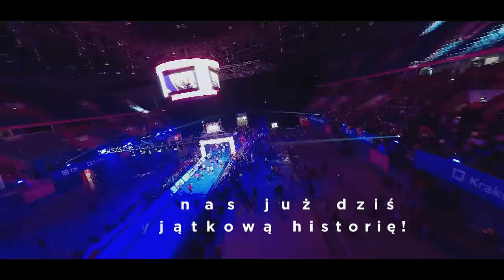10. Cracovia Półmaraton Królewski: zapisy rozpoczęte!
Zapisy internetowe do 10. Cracovia Półmaratonu Królewskiego rozpoczęły się 5 czerwca w samo południe. Zgłoszenia internetowe przyjmowane będą do 15 października 2024 roku lub do dnia, w którym wyczerpany zostanie limit startujących. Jeżeli zostaną wolne miejsca, zapisy będą jeszcze prowadzone w Biurze Zawodów – w dniach 18-19 października 2024 roku. Przed rejestracją, prosimy zapoznać się z REGULAMINEM biegu.

Nie zwlekaj! Zapisz się już dziś